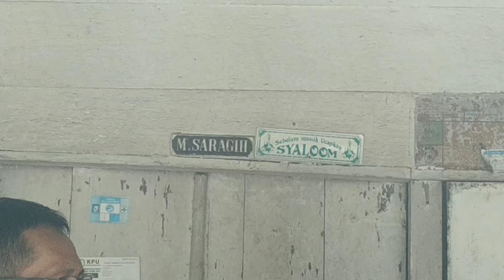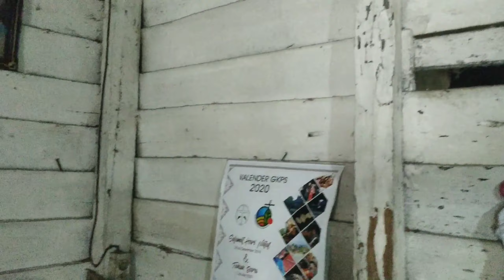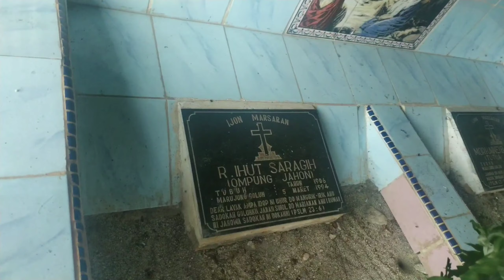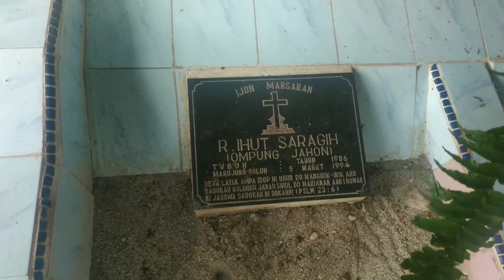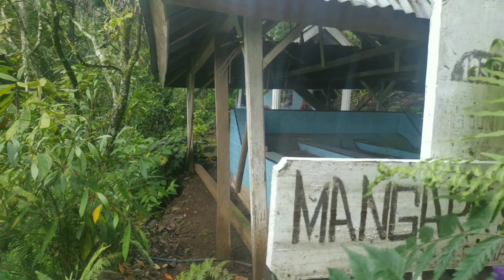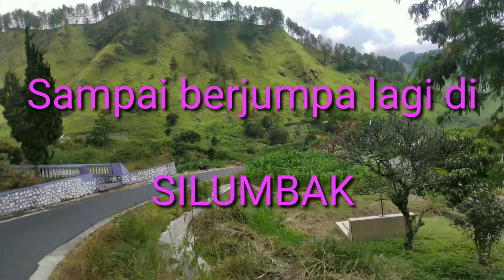Napak Tilas Op. Mami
Natal Tahun ini kita Napak Tilas Op. Mami mengenang masa kecil dulu pulang ke kampung halamannya di Silumbak Simalungun Sumatera Utara ke rmh Alm. Bapak n Inangnya